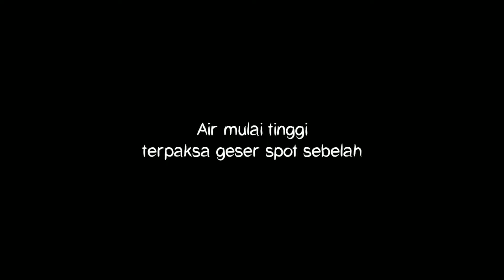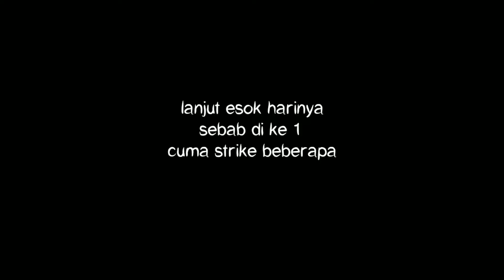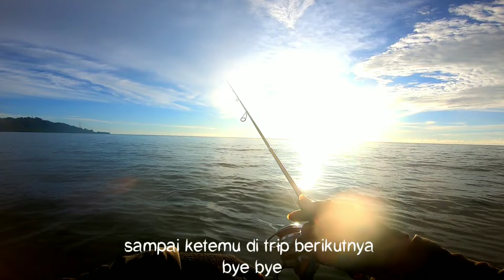Selalu Bawa Umpan Ini | Micro Jig 10 gram Untuk Casting Karang Dangkal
selamat nonton moga-moga menghibur☺️🤜🤛

Editing  Thumbnail  : Pixelab

Camera                   : Go Pro Hero 7 Black

Editor video            : Hamba ngedit sendiri

 Salam hormat, salam sehobi bre.